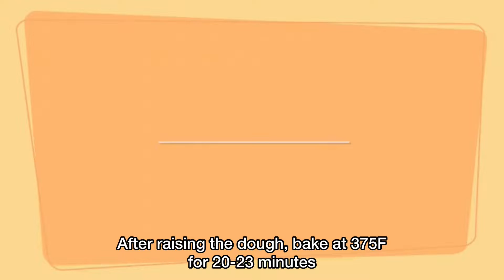How to make pumpkin spice cinnamon roll ||パンプキンスパイスシナモンロールの作り方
ビデオの中で使ってる計量カップは
KitchenAid Measuring Cups
1cup(237ml)
1/2cup(118ml)
1/3cup(79ml)
1/4cup(59ml)

1 Tbsp  cinnamon
3/4 tsp  ground ginger
1/2 tsp  allspice
1/2 tsp  cloves
1/4 tsp  nutmeg

 Music Composition by Starry Attic

❤️❤️Thank you to @StarryAttic for the beautiful music!! Here is a link to her
🎈Song : Daystar - Candytown /